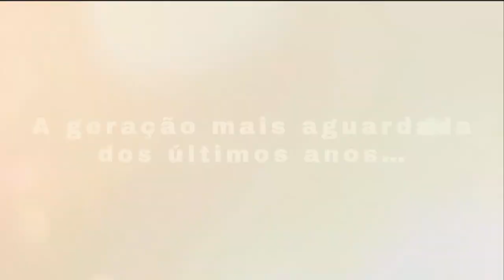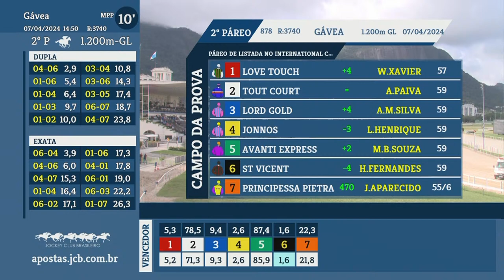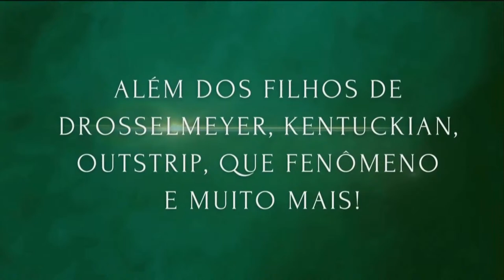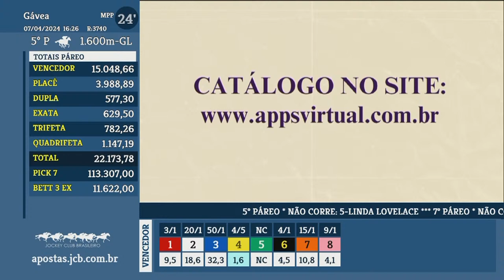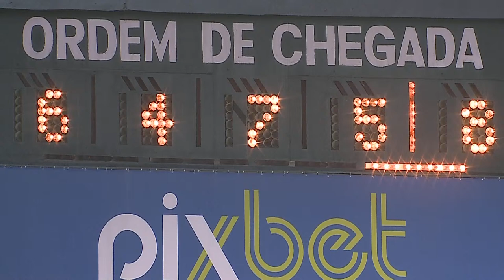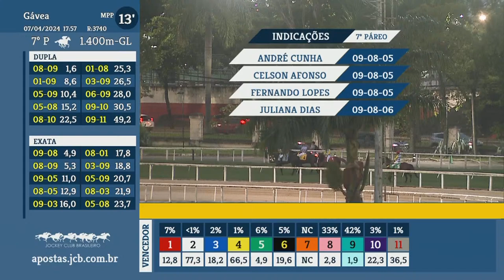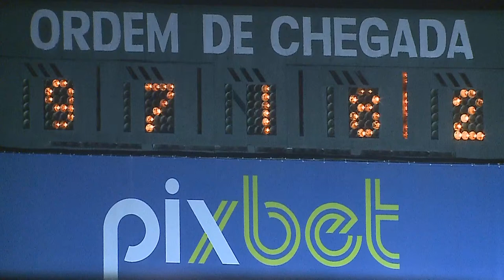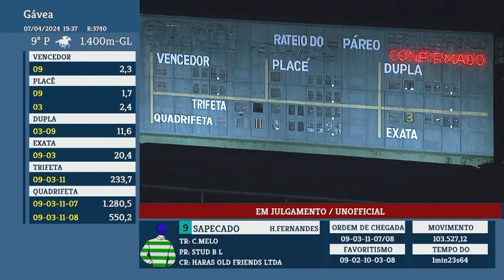GÁVEA // DOMINGO // 07_04_24